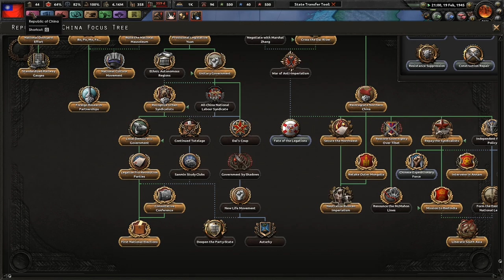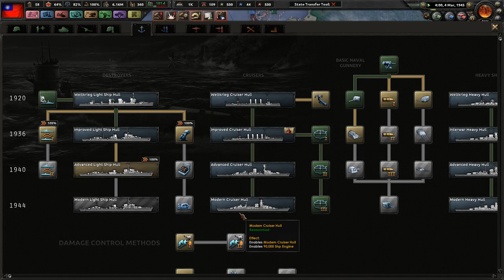Fighting A Land War In Asia - Hearts of Iron 4 Kaiserreich: Blood on the Yangtze Left KMT #12